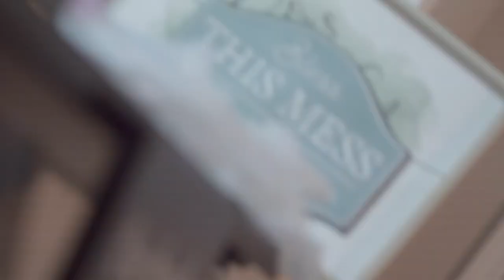A Medusa Story.. | Ep.21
there was a kickback @the.spot, this is the aftermath.